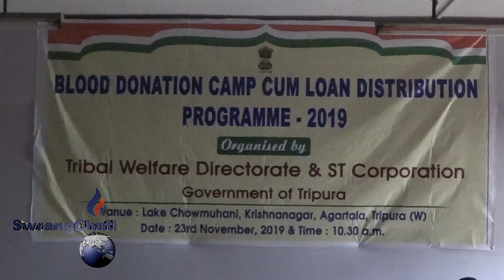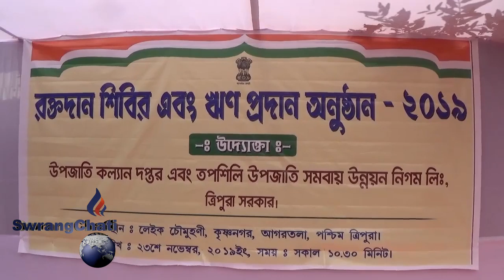AUTO MALKHUNG RWJAKHA ST.CORPORATION-NI BWKHATWI